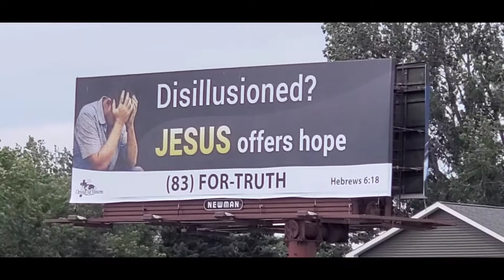No Worries Your Illusion Awaits